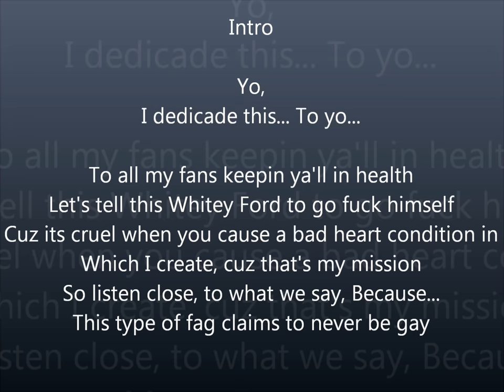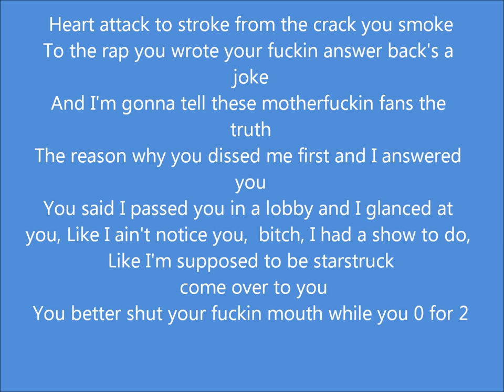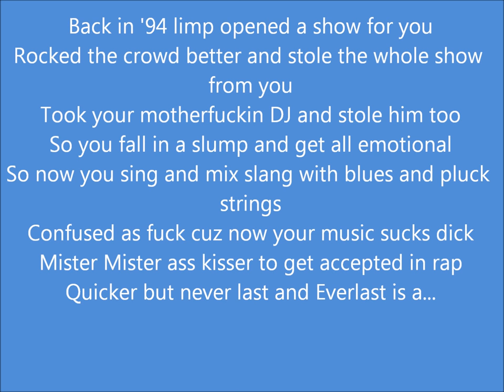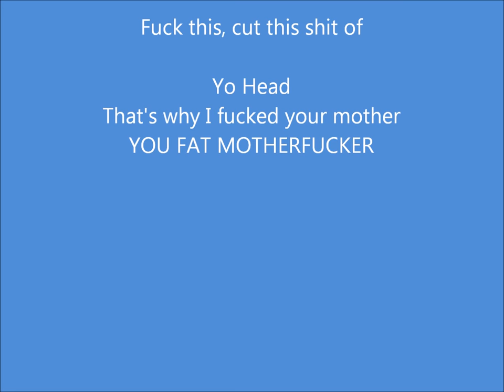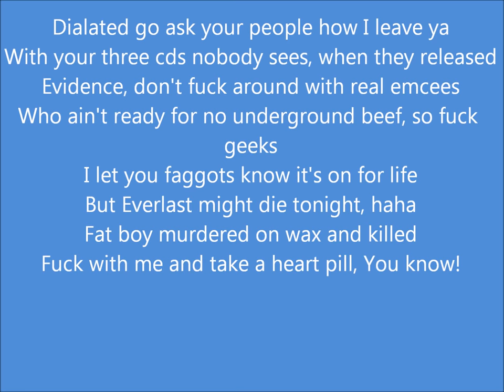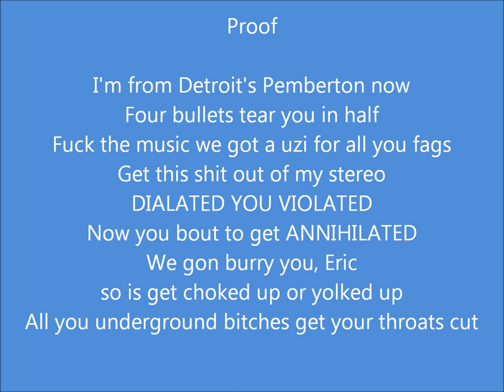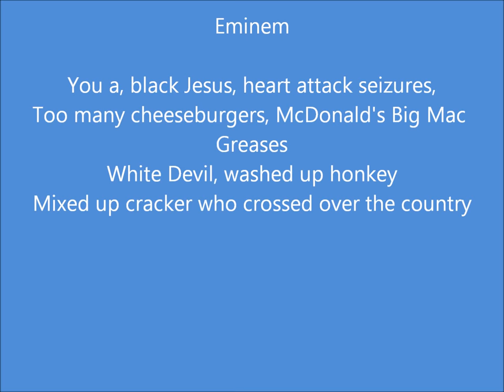D12 - Quitter (Lyrics on screen) [Everlast Diss][HD]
Ignore Below

Eminem - Quitter
Eminem - Quitter
Eminem - Quitter
Eminem - Quitter
Eminem - Quitter

D12 - Quitter
D12 - Quitter
D12 - Quitter
D12 - Quitter
D12 - Quitter